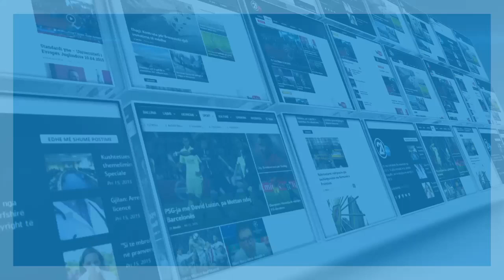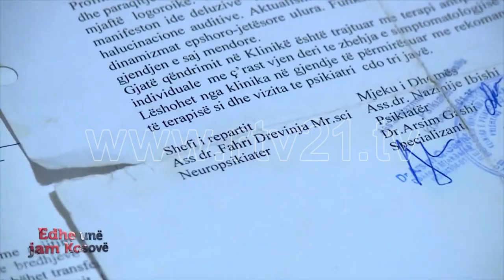EDHE UNE JAM KOSOVE RTV21 15 08 2018